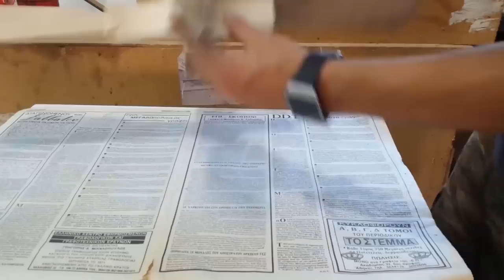How to make a Rock band whirligig (Part 1)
This is the first part of a video showing the process of making a whirligig for the Whirligig Wars 2015 Contest.
A new DIY woodworking project video from FS Woodworking
Remember: Always use protective gear while working with wood and power tools. Safety first!!